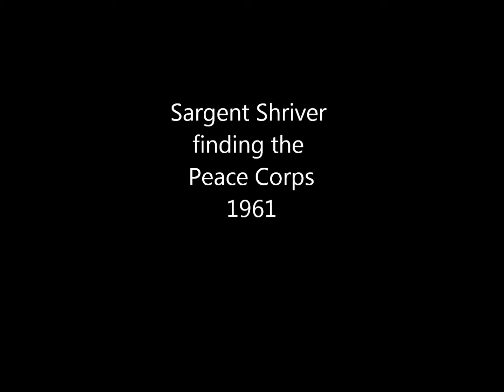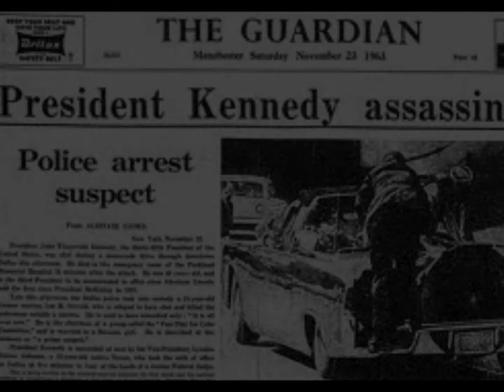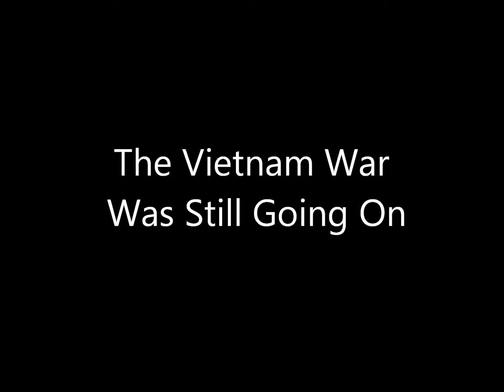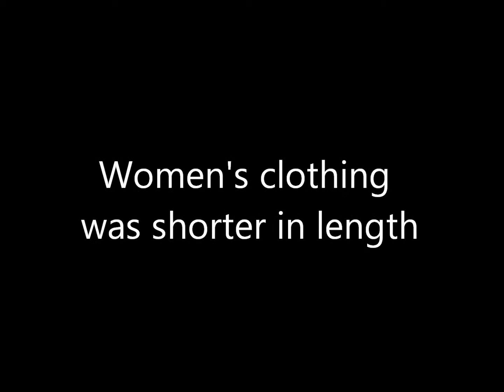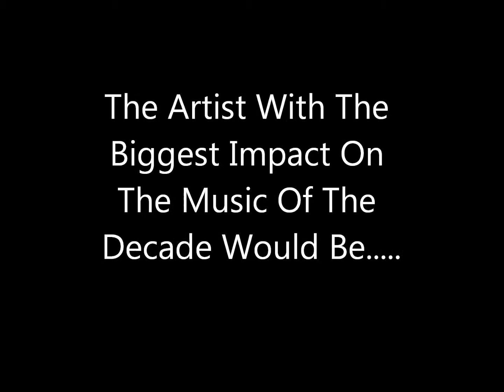Pop and Rock Project